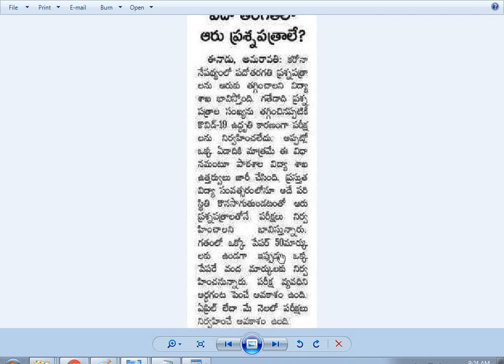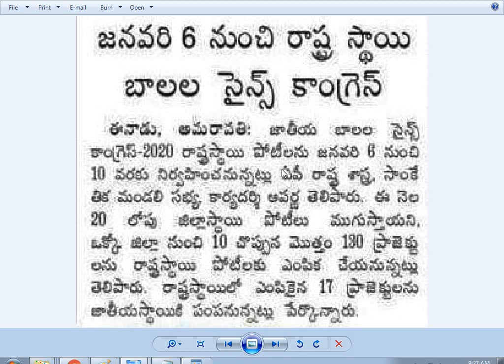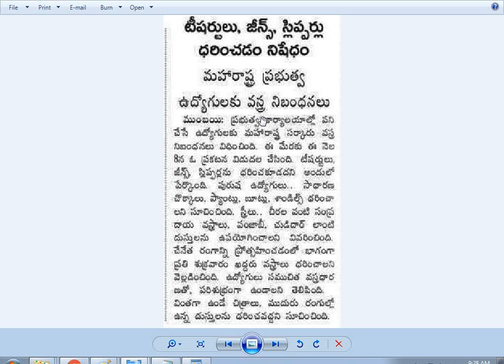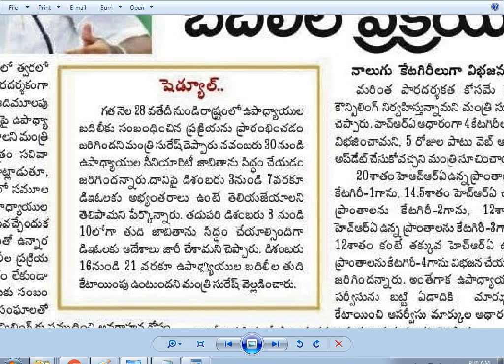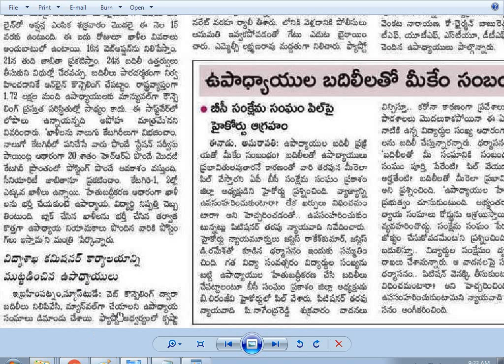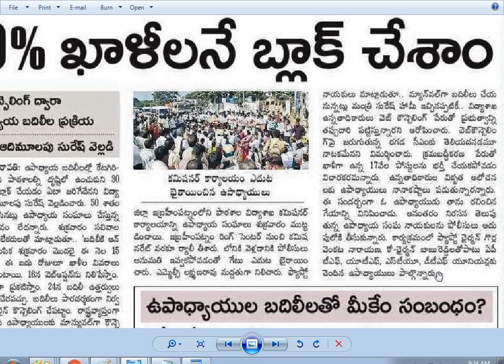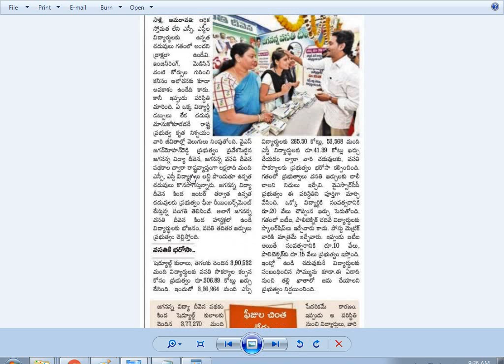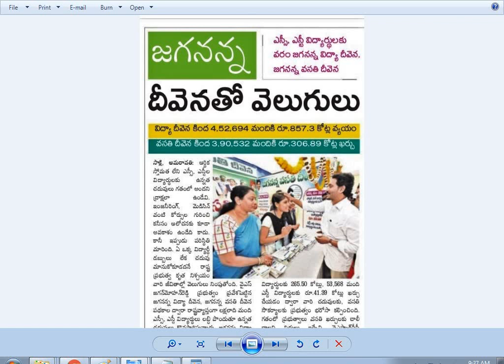పదో తరగతిలో 6 ప్రశ్నపత్రాలే?|ఉపాధ్యాయ బదిలీలు షెడ్యూల్ ఇదీ‌..|30% మాత్రమే బ్లాక్ చేశారంట!|Uniform